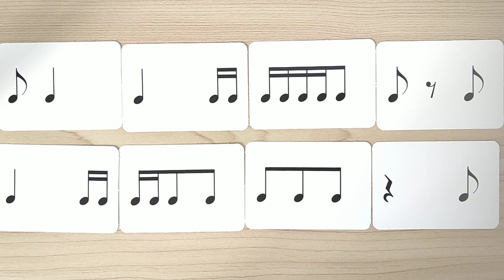風のゆくえ/Ado🌪上手な歌い方とコツ【ボイトレ】耳が良くなるソルフェージュ&リズム練習🥁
編集なしで撮っておりますのでお見苦しい部分がありましたらごめんなさい💦

ミックスボイスを出すための口の開け方、リズム感、ソルフェージュなど、上達に必要な耳を鍛えるレッスン内容です。

パワフルに歌ってもしっとり歌っても良いですね😊
伝わる歌い方でお願いします😊

(^O^)❤️

　　　　　　　　　　☆ﾟ.*･｡ﾟ☆ﾟ.*･｡ﾟ☆ﾟ